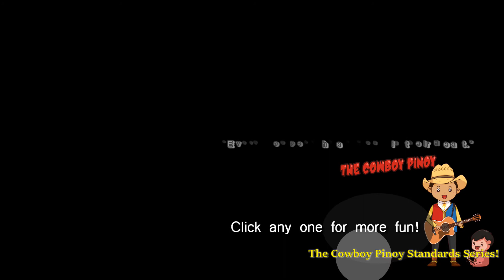The Balut song ("Baby Balut") 🥚 The Cowboy Pinoy | A Raffi homage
The Cowboy Pinoy pays a visit to the Island of Leyte - full of coconuts and his friend Baby Balut. The song pays homage to the wonderful artistry of Raffi.